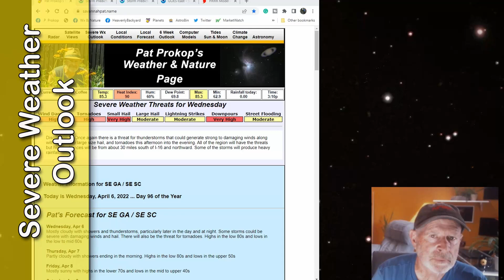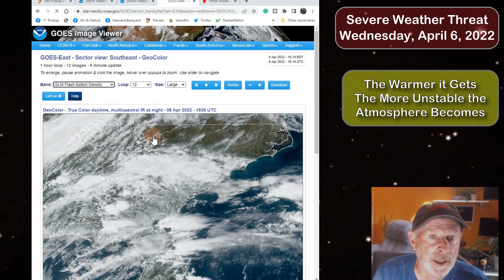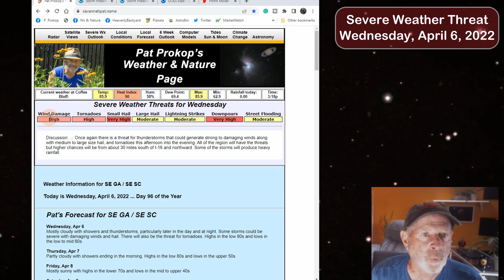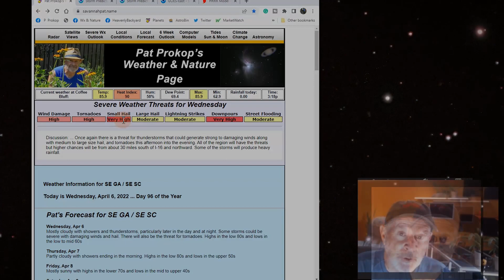Severe Weather Update for SE GA / SE SC for Wednesday, April 6, 2022 from Patrick Prokop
Another round of severe weather is threatening the region of SE GA & SE SC for Wednesday, April 6, 2022.  The threat includes damaging winds, tornadoes, large hail, and heavy downpours.  I explain how this system is advancing into our region and point out the main areas for the threat.  I also give a preview of upcoming videos on my channel concerning astronomy, gardening, and tropical weather updates at the end of this video (the preview begins at 8:10)
Chapters
0:00 Intro
0:34 Explaining the Severe Weather Threats
8:10 Preview of Upcoming Videos